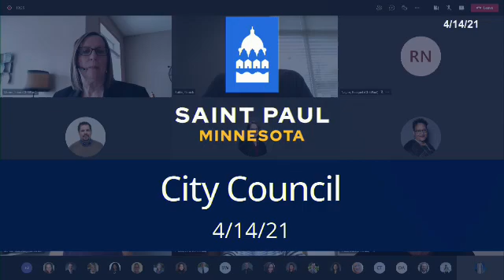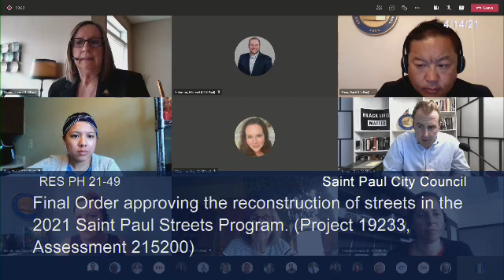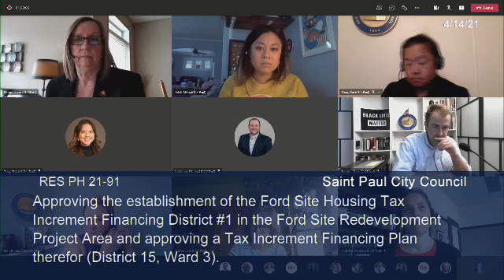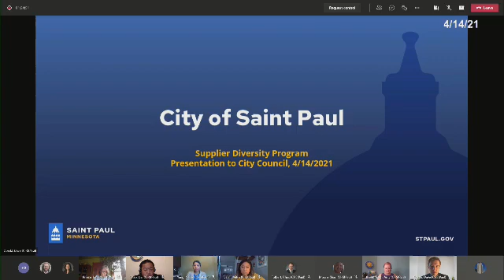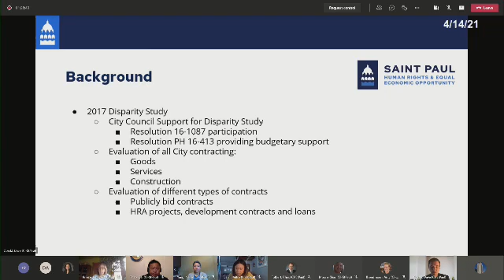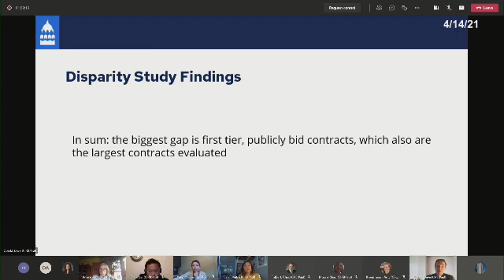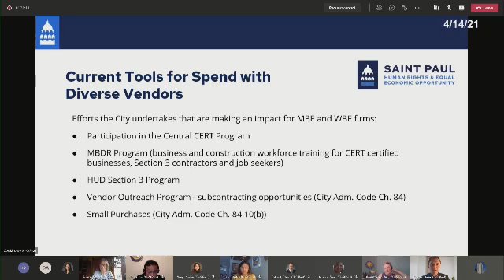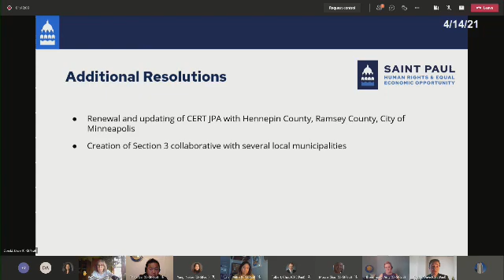St. Paul Council Apr 14, 2021